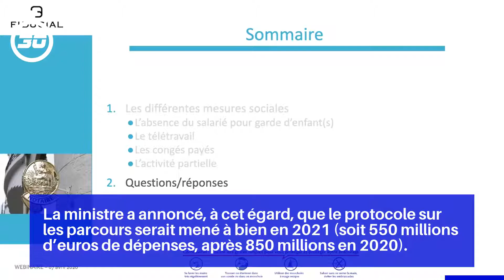Le gouvernement douche les espoirs de revalorisation générale des fonctionnaires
La CGT dénonce un « manque d’ambition », FO exprime une « déception immense » et même les réformistes CFDT et UNSA jugent « très insuffisantes » les mesures annoncées au regard de l’enjeu.

La ministre a annoncé, à cet égard, que le protocole sur les parcours serait mené à bien en 2021 (soit 550 millions d’euros de dépenses, après 850 millions en 2020).

Amélie de Montchalin promet enfin de mener une « expertise » pour mettre fin aux inégalités de traitement de filières très féminisées et mal dotées, comme les bibliothécaires, médecins du travail ou éducateurs du ministère de la justice.

« La ministre n’a pas parlé salaires, elle a parlé primes », constate Philippe Crépel (CGT).

CFDT, UNSA et FSU reconnaissent que certaines de leurs propositions de longue date sont reprises, comme l’actualisation de la compensation de la CSG, ou le chantier de la complémentaire santé.